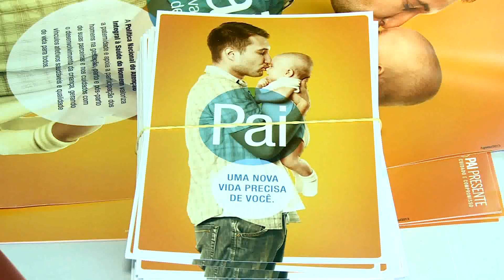Ação Social leva à Ceasa atividades pelo Dia do Homem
A nova Ceasa do Piauí, em Teresina, recebe ação social de alunos de cursos da área de saúde da Universidade Estadual do Piauí (Uespi). As atividades lembraram o Dia do Homem, 15 de julho, e consistiram em trabalho de conscientização e programas que trabalham a saúde masculina.